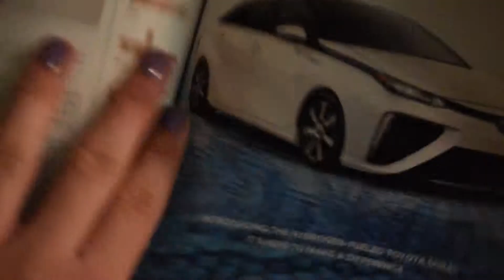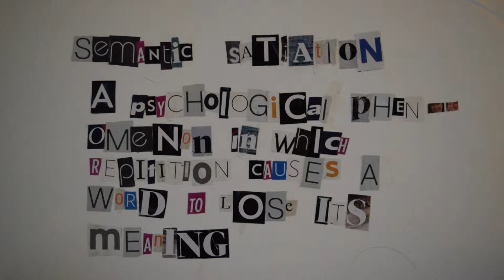Garfield Embassy Suites Commercial 1987 (1080p)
The final film in the WITHDRAWN trilogy.

A film by Rainey Chevako

If you would like to see the (now unlisted and disowned) second part of the WITHDRAWN trilogy, you can see it